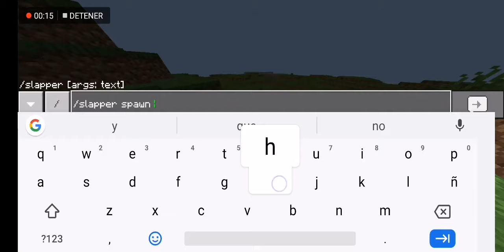PLUGIN SLAPPER [3.9.3] PARA POCKETMINE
Estoy para ayudar a los demás en sus problemas con PocketMine ➖➖➖➖➖➖➖➖
LINK DEL PLUGIN : -